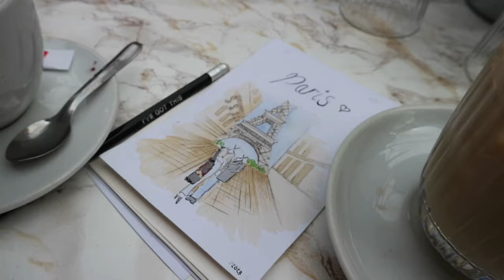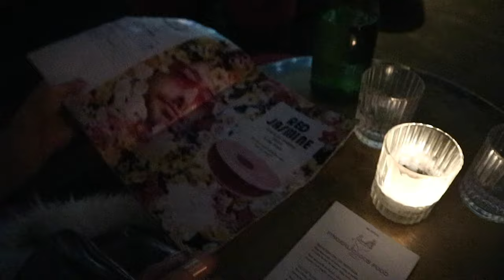GIRLS TRIP TO PARIS VLOG!!!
Spend a couple days with us in Paris eating lots of INSANE food!